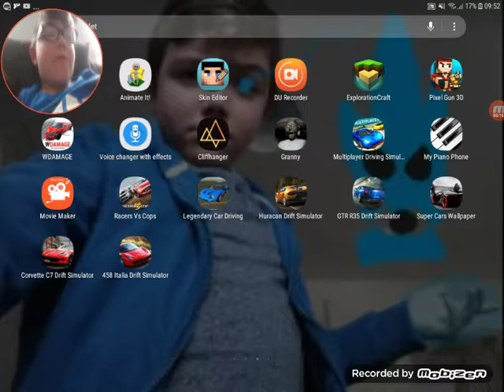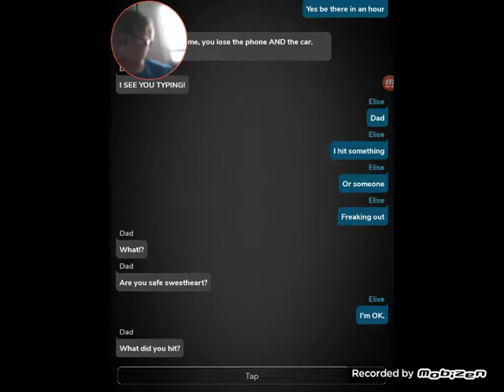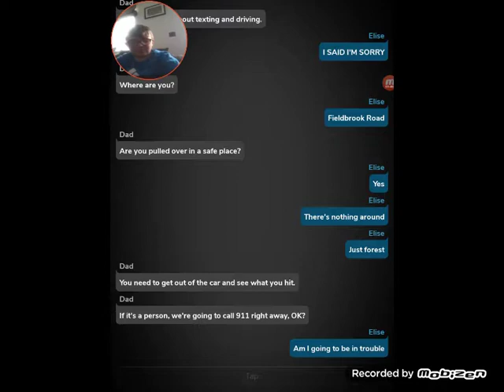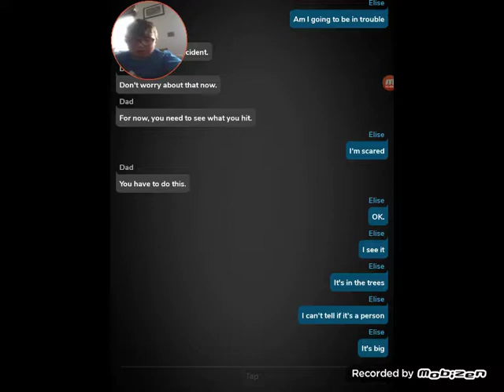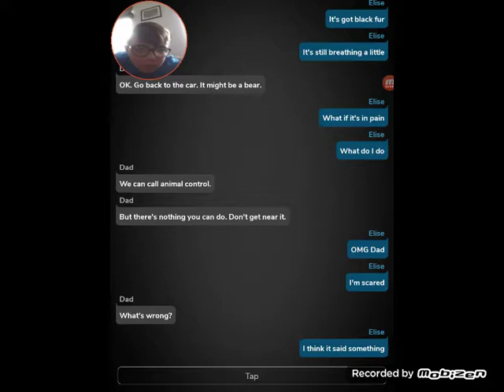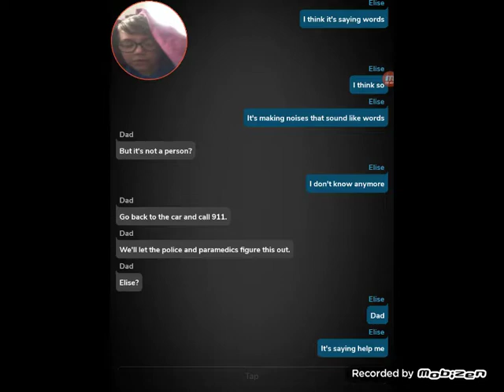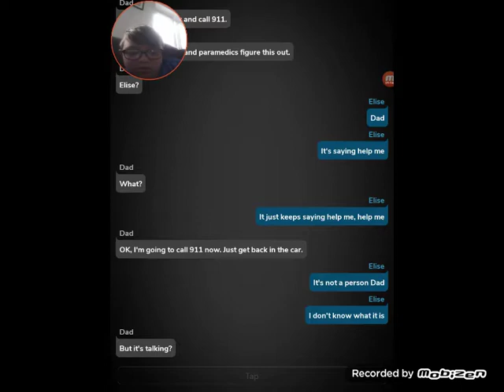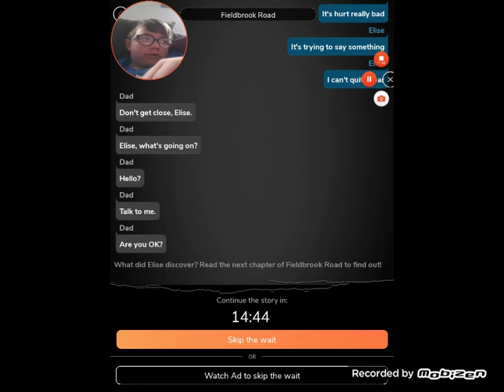SCARIEST TEXT STORIES EVER!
YES. no I'm not copying DangMattSmith...he's good though go watch him anyway yea ENJOY!